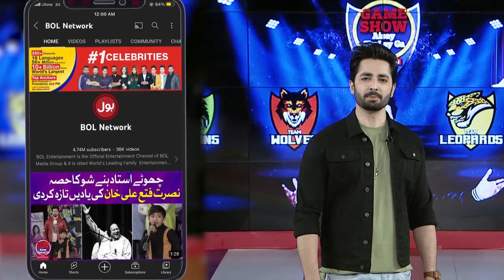Dart | Game Show Aisay Chalay Ga Season 12 | Danish Taimoor Show | BOL Entertainment